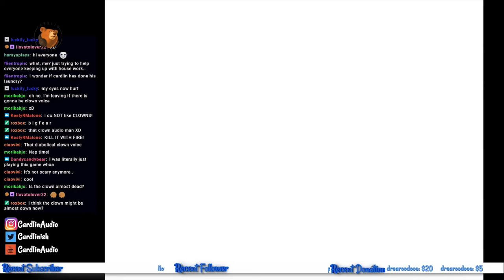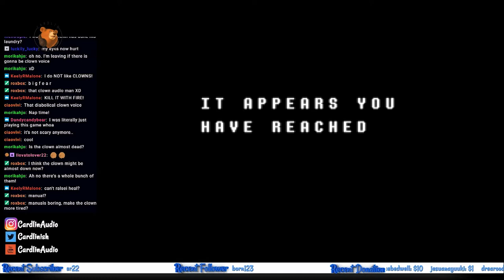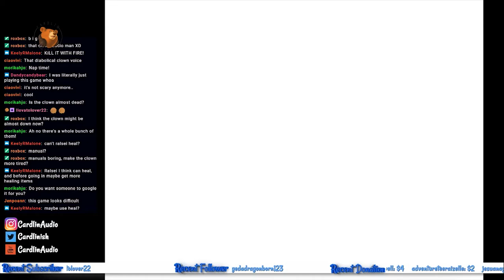DELTARUNE! [Cardlin plays] [#5]